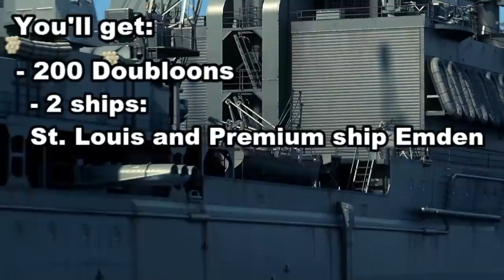Omegle But I'm Going Insane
- 25€ Starter Pack
- 200 doubloons
- 2 ships: St. Louis and Premium ship Emden
- 20x Restless Fire Camouflage
- 2,5 million credits
- 7 Days of Premium

Omegle But I'm Going Insane. This was insane.

I decided to go on Omegle and troll with E.T. the extra terrestrial, Batman and Harry Potter.

This is a new Omegle but, where i try to create some funny moments using VRChat. I try to have some funny reactions using my avatars. I use full body tracking, and we had a lot of laughs. I love dancing in VR.

Not Omegle, But It's Anime or Omegle, But It's Cursed, or any other but challenge like that. This is a meme / trolling of Omegle using avatars / virtual reality